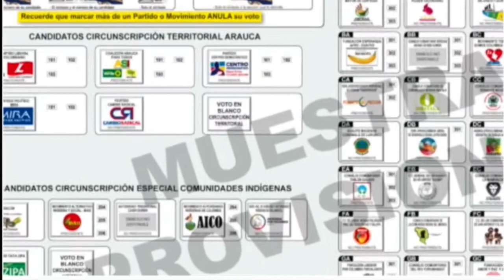MICROESPACIO DEL CANDIDATO A LA CÁMARA, FACUNDO CASTILLO CAMBIO RADICAL